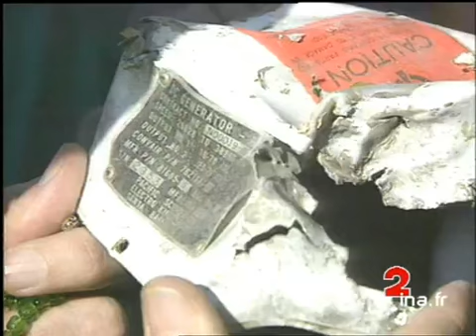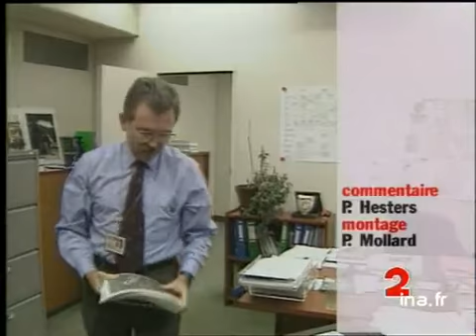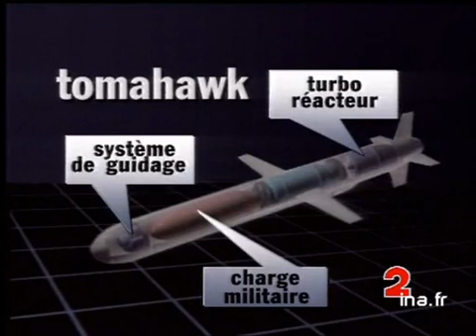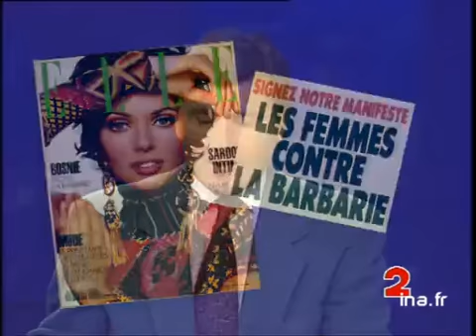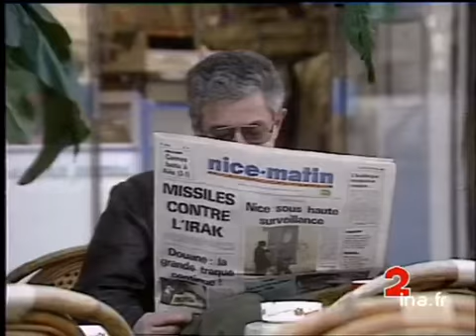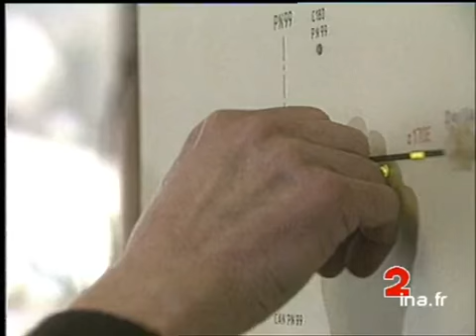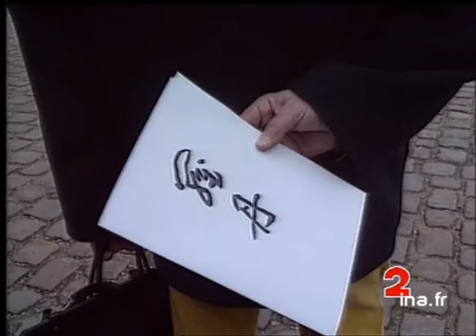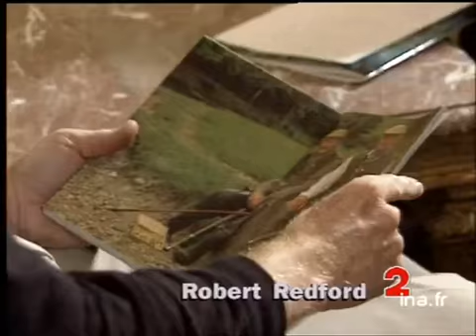JA2 20H : émission du 18 janvier 1993